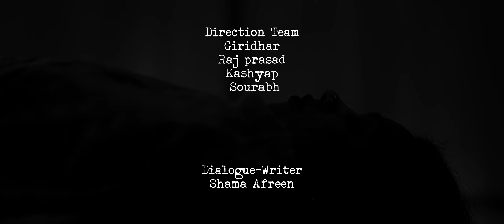Behooda || The Short film || Ramanaidu Film School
Behooda ||

dialogue - Writer
Shama Afreen

Cinematography Team
Naveen ,   Usha Kiran , Badrinath

Direction Team
Giridhar , Raj Prasad , Kashyap ,  Sourabh